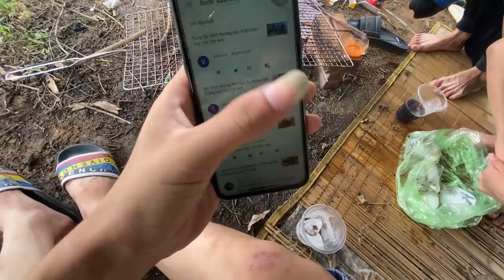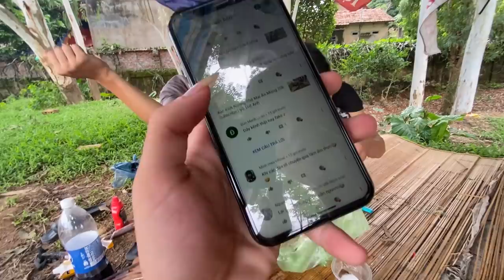Mực Nướng Sa Tế Siêu Cay Và Trả Lời Comment | Vũ Thế Anh